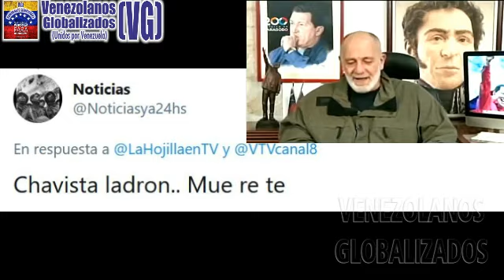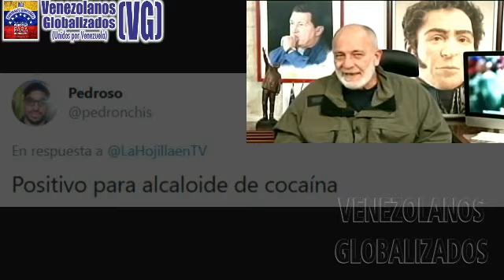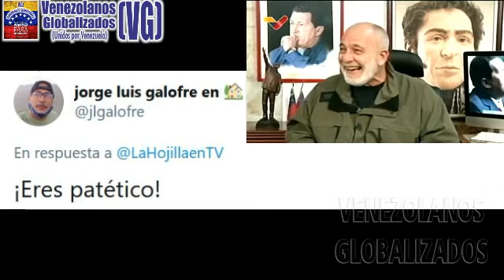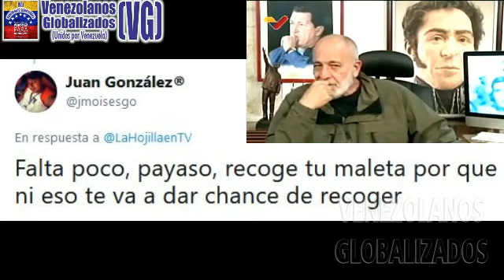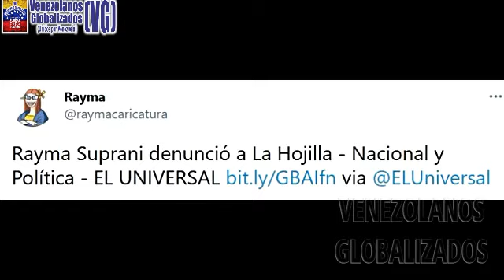MARIO SILVA ΑRRΕMΕTΕ CΟΝΤRΑ LA CΑRΙCΑTURΙSΤΑ RΑYMΑ - ¡LES RΕVΙΕΝΤΑ QUE DΙGΑN LA VΕRDΑD!